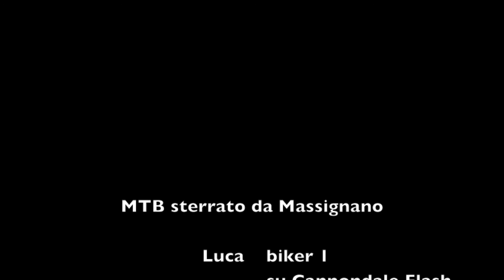Luca e Piero in MTB sterrato da Massignano a Pian Grande e Poggio - 13.8.2013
Luca e Piero in MTB sugli sterrati del Parco del Conero.
Video del percorso sterrato dalle cave di Massignano a Pian Grande e poi discesa fino al Poggio.
Biker 1:  Luca - Bike:  Cannondale Flash Hi-Mod 2 (2011) - Action camera:  GoPro HD HERO 3 black
Biker 2:  Piero - Bike:  Specialized
Location: Parco del Conero - Marche (Italia)
Editing:  di Luca Gandolfi utilizzando iMovie